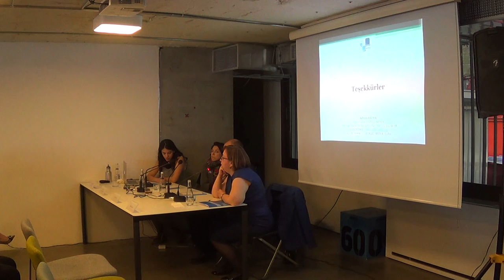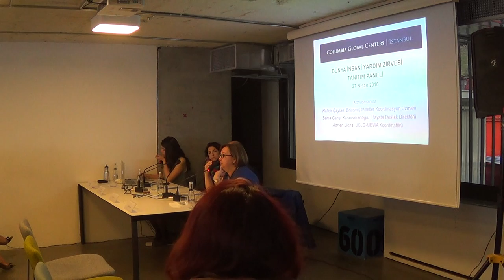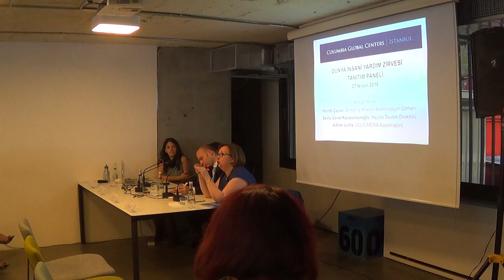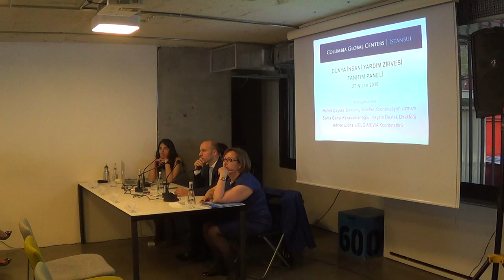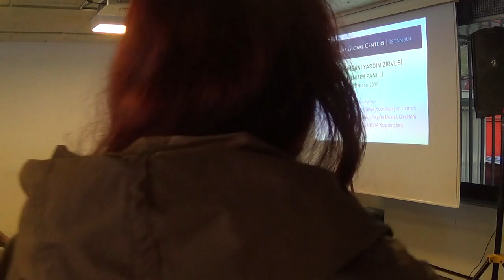Dünya İnsani Yardım Zirvesi Tanıtım Paneli Part-3 Soru-Cevap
İstanbul, 23-24 Mayıs tarihlerinde
Dünya İnsani Yardım Zirvesi'ne ev sahipliği yapıyor!

Dünya İnsani Yardım Zirvesi nedir ve neden önemlidir?
İnsani yardım konusundaki mevcut durum ve ileriye dönük projeksiyonlar nelerdir?
Türkiye'nin insani yardımdaki rolü nedir? Türkiye'nin Zirve'ye katkıları ve beklentileri nelerdir?
İnsani yardımda yerel yönetimlerin, özel sektörün, sivil toplumun ve Birleşmiş Milletler'in rolü nedir?
Bu soruları ve çok daha fazlasını
Birleşmiş Milletler, yerel yönetim, sivil toplum ve özel sektör temsilcileri yanıtlıyor!

Konuşmacılar:
Halide Çaylan, Birleşmiş Milletler Koordinasyon Uzmanı
Adrien Licha, UCLG-MEWA Koordinatörü
Sema Genel Karaosmanoğlu, Hayata Destek Direktörü

Etkinlik dili Türkçe olacaktır. Paneli müteakiben bütün sunumların ve konu tartışmalarının aktarılacağı panel raporu İngilizce olarak yayımlanacak ve katılımcılara gönderilecektir.